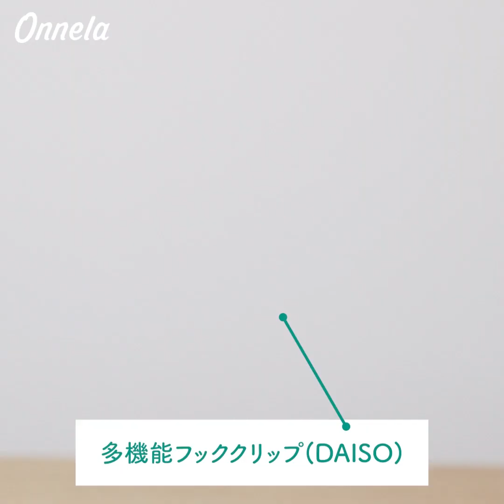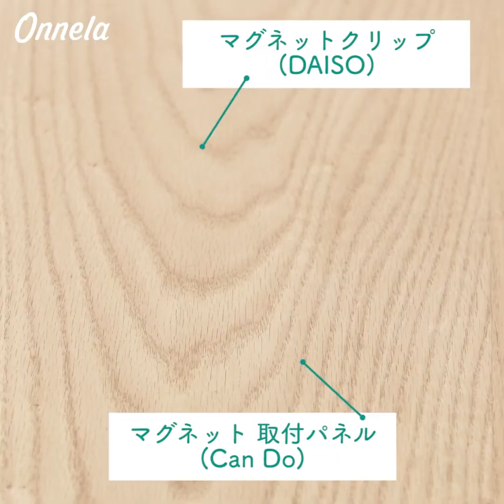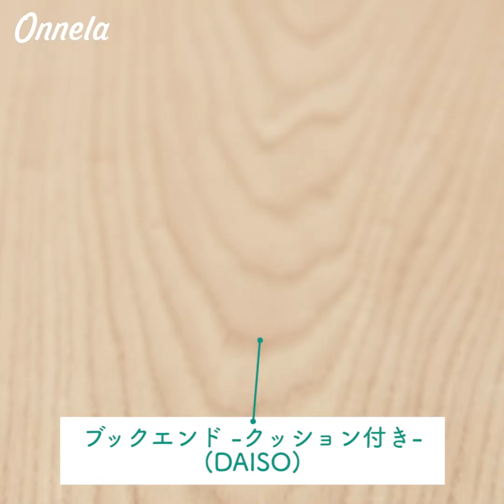2022年ベストヒットランキング11位〜20位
00:00 OP
00:05 第20位：覚えておきたい♪寝具の簡単裏ワザ
01:01 第19位：分別ごみのストレス解消テク
01:58 第18位：部屋干しで大活躍！ニトリの人気アイテム
02:53 第17位：100均で叶う最強クローゼットの作り方
03:49 第16位：捨てる前のアイテムで◎掃除＆収納活用テク
04:45 第15位：100均アイテムをフル活用！冷蔵庫のすき間収納テク
05:38 第14位：ミニラック＆ミニテーブルを100均DIY
06:26 第13位：お菓子作りに役立つ必見！調理テク
07:19 第12位：破けたところも可愛く見えるお直しテクニック
08:14 第11位：覚えておくと便利なキレイに剥がすテク